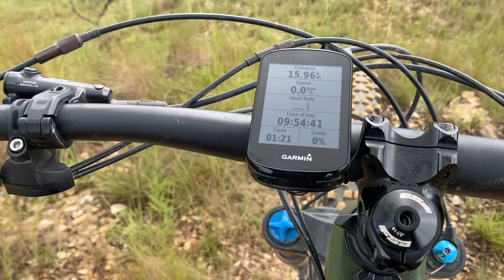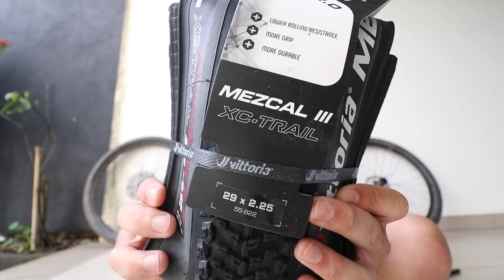MTB pela LINDA Serra de Ijaci - MG (Dicas para trocar pneus Tubeless da MTB)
Sigam a gente:

Snap: PraQuemPedala